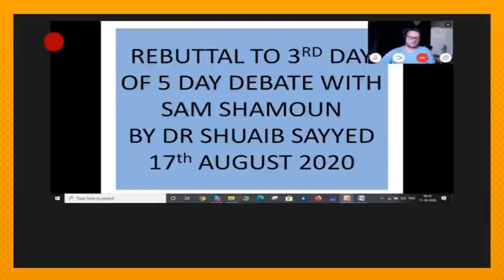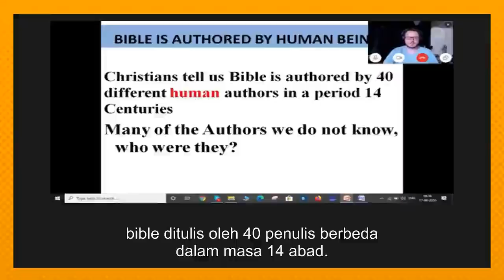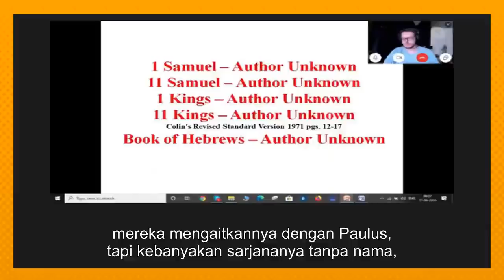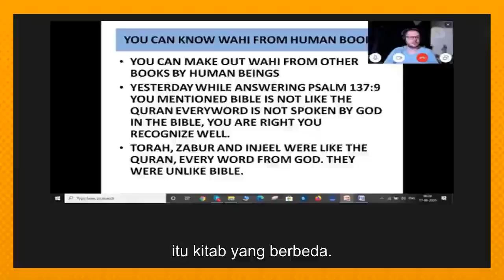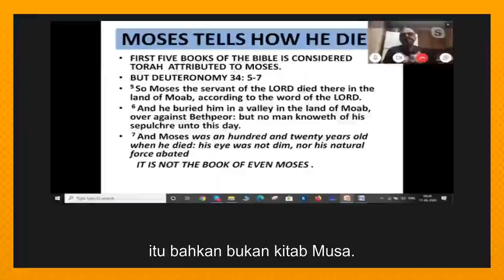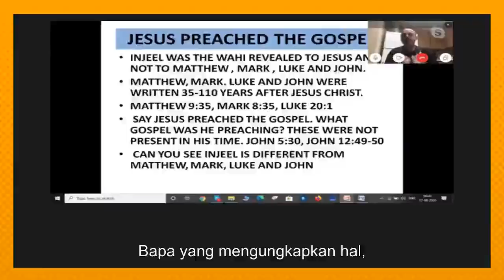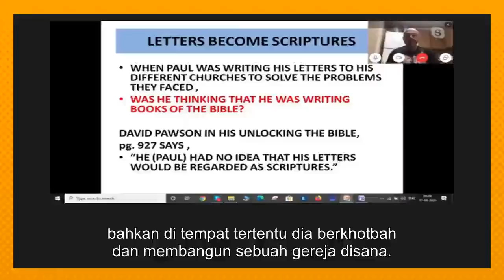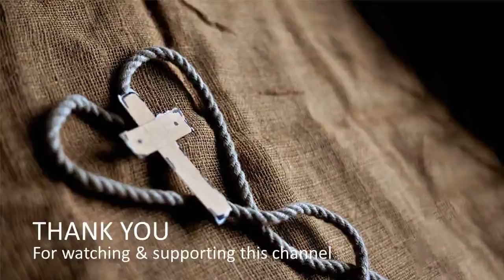Hari ke 3 Part 1 - Bible Menurut Quran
video lanjutan debat antara Islam dan Kristen subtitle Indonesia

Debat Hari ke 3 PART 1
Tema: Bible Menurut Quran
Narasumber 1: Dr. Shuaib Sayyed
Narasumber 2: Sam Shamoun
Moderator : David Wood

Di dalam Dia kamu juga--karena kamu telah mendengar Firman kebenaran,
yaitu Injil keselamatanmu.
di dalam Dia kamu juga--ketika kamu percaya, dimateraikan dengan Roh Kudus,
yang dijanjikan-Nya itu.
Sam Shamoun debat subtitle Indonesia
Sam Shamoun debat bahasa Indonesia